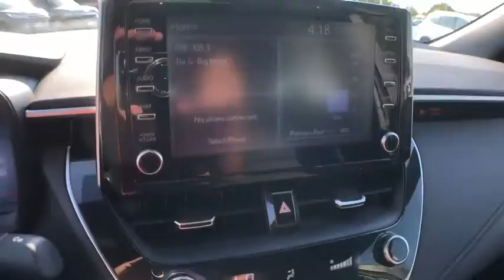2020 Toyota Corolla Lewisville, Dallas, Carrollton, Richardson, TX LS001289A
Black Sand Pearl Used 2020 Toyota Corolla available in Lewisville, Texas at Lone Star Toyota. Servicing the Dallas, Carrollton, and Richardson, TX area.

1547 S. Stemmons Fwy

Come in for amazing value!brbrBlack Sand Pearl 2020 Toyota Corolla SE 4D Sedan CVT 2.0L I4 DOHC 16VbrbrPriced below KBB Fair Purchase Price! Odometer is 2245 miles below market average! 31/40 City/Highway MPG Recent Arrival!brbrbrCARFAX One-Owner. Clean CARFAX.brbrbrKBB Fair Market Range High: $22288 KBB Fair Market Range Low: $19809brbrbrAwards:br  * 2020 KBB.com 10 Coolest New Cars Under $20000